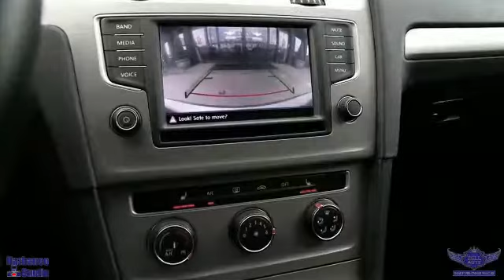#10400 2016 Volkswagen Golf Trendline, REAR CAM, BLUETOOTH, HEATED SEAT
AMAZING CONDITION, TIRE PRESSURE MONITOR, POWER MIRROR, POWER WINDOWS, VOICE COMMAND TRACTION CONTROL AND MUCH MORE.

This 2016 VOLKSWAGEN GOLF, comes in EXCELLENT Showroom condition. Financing Available, we provide affordable payments and low interest rates.